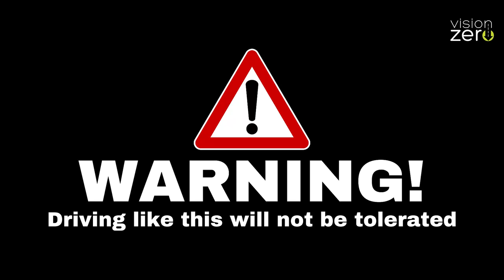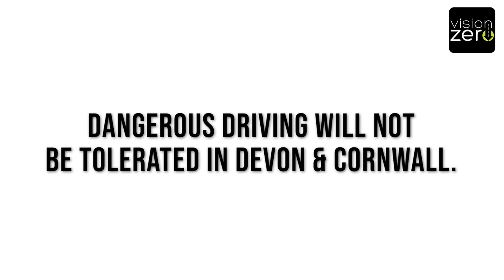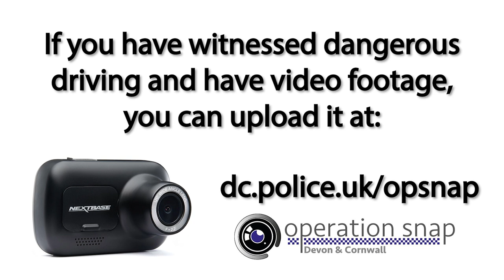Op Snap: Disqualification & big fines for drivers caught on camera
If you have video footage you wish to submit to Op Snap, please